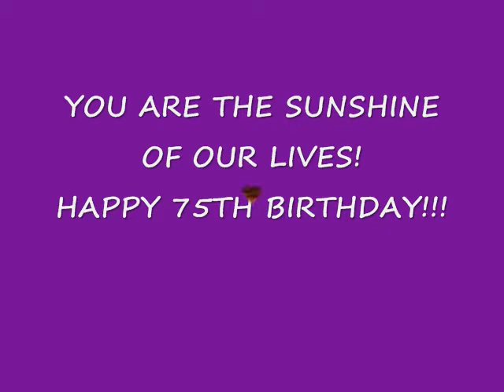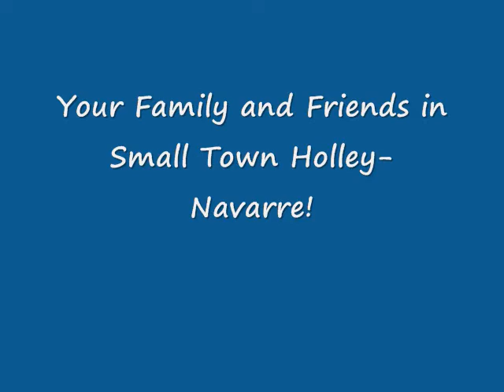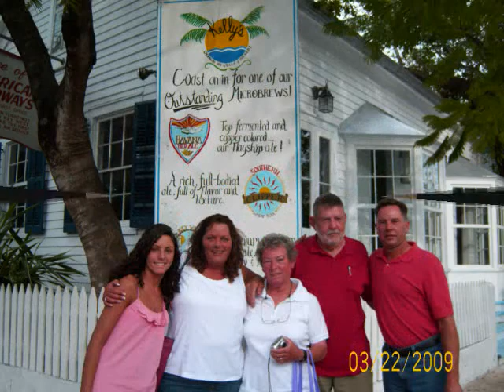Dad's 75th Birthday - Bill Muir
Dad's 75th Birthday.  This video is years of family and friends over the years.  This video will always remain a special part of our lives and sharing that very special 75th birthday with our dad and all his family and friends.